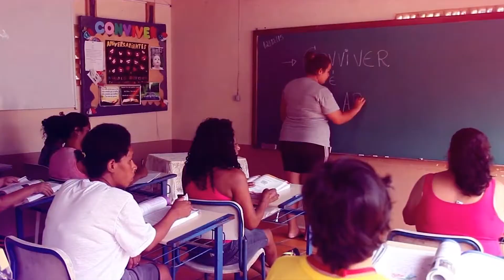Conferência INOVE 2017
Convidamos você para participar desta conferência que vai mudar sua vida!